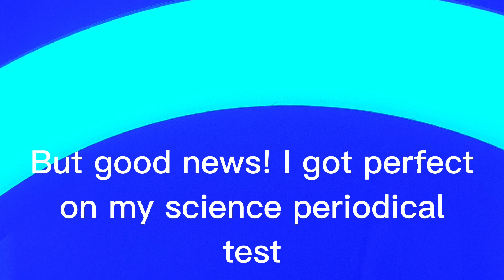So I wont..